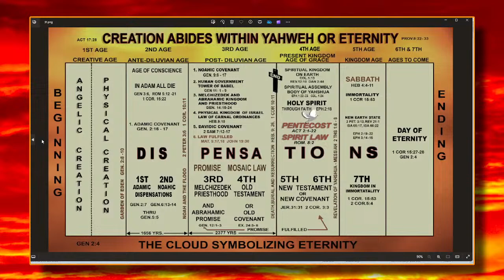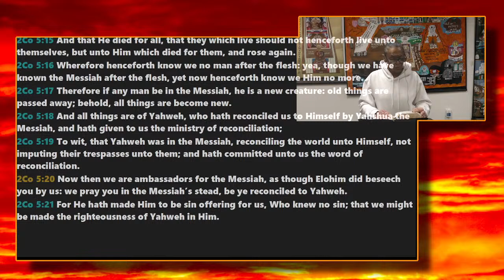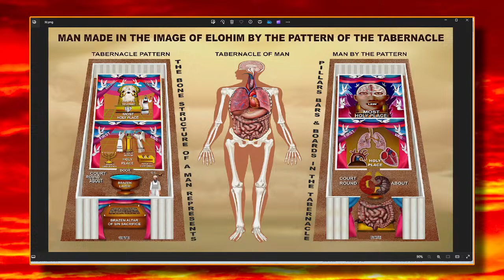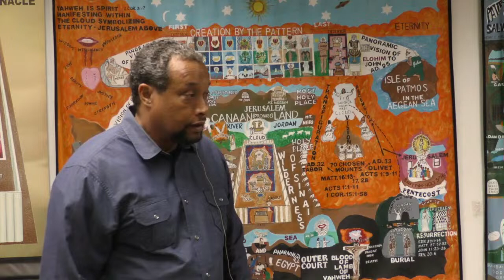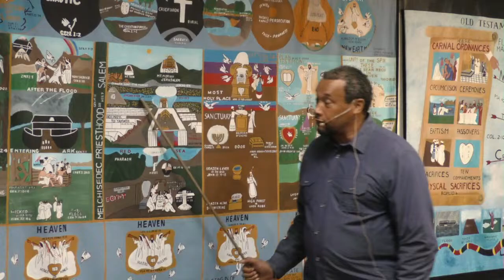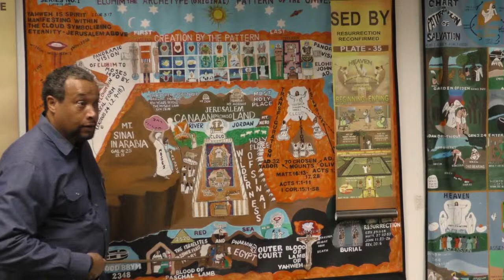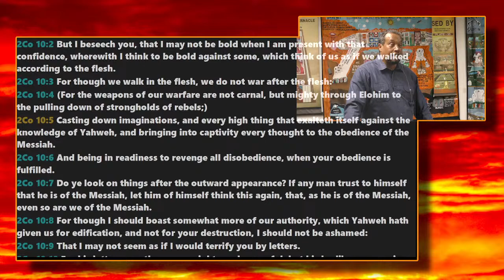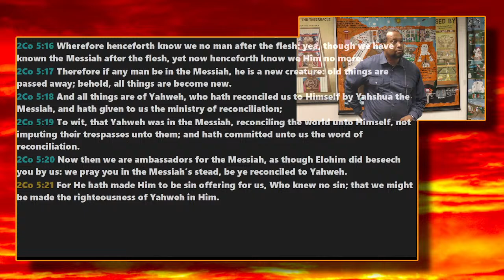Lecture/Testimony All Things Are Of Yahweh 04/04/24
Scripture Reading: 2nd Corinthians 5th Ch.